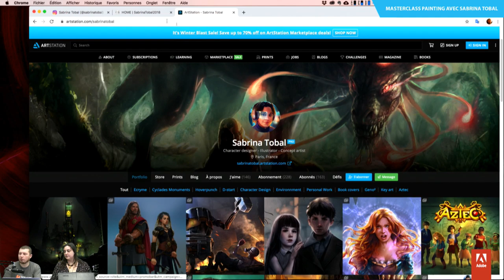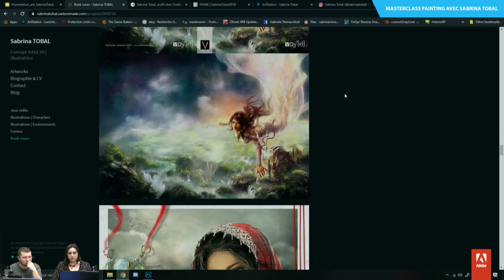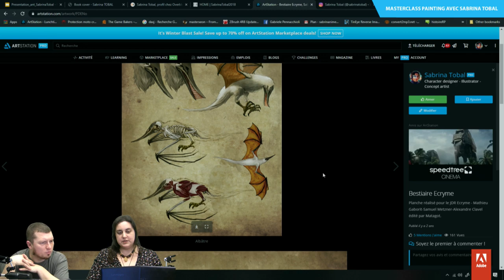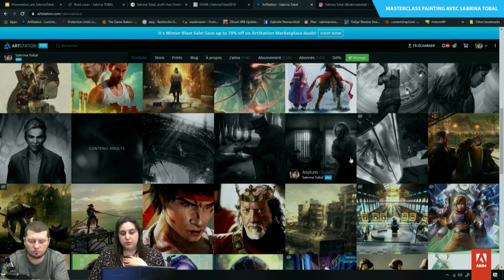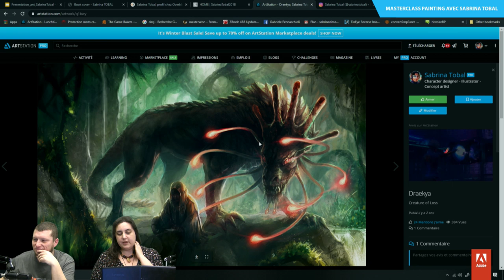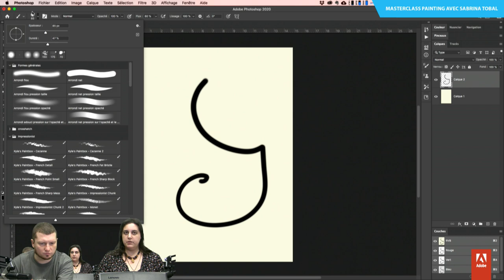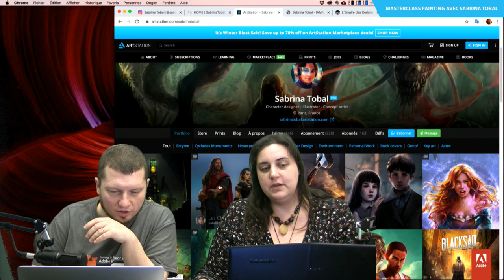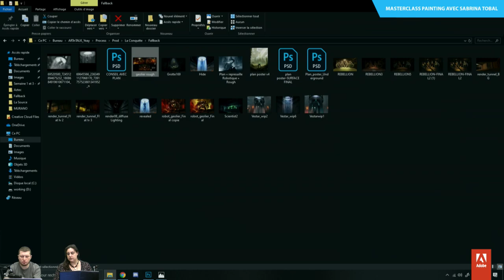Masterclass avec Sabrina Tobal | Adobe France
Live en collaboration avec Art&Talk by IAMAG.
Sabrina Tobal est une rêveuse, une exploratrice qui a grandi avec sa passion pour raconter des histoires grâce au dessin.

Illustratrice et Concept Artiste freelance officiellement depuis 2009, principalement pour des couvertures de romans de scifi et d’aventure. La dame de Haute-Savoie quitte ses terres et elle s’installe dans région la parisienne en 2015 pour y découvrir le monde du jeu de plateau et du jeu de rôle avant de mettre un pied dans celui du jeu vidéo.

Particulièrement à l’aise à la peinture digitale, qu’elle utilise intuitivement depuis plus de 15 ans, son travail se détache grâce à ses couleurs/lumières et niveau de détail qu’elle apporte sur ses créations.